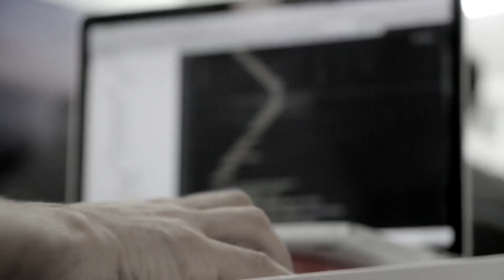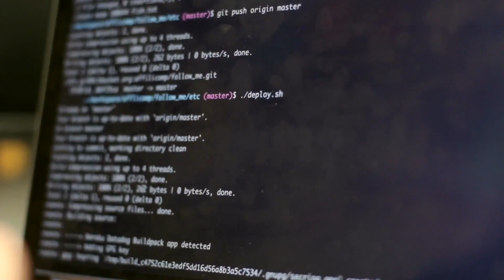Otwarta nauka - open science.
W tym filmie dowiesz się na czym polega idea otwartej nauki (open science).

Występuje: Jan Wieczorek
Scenariusz i montaż: Alicja Rudnicka
Animacje i miniatura: Konrad Maciaszek